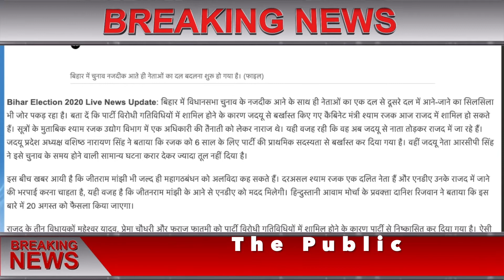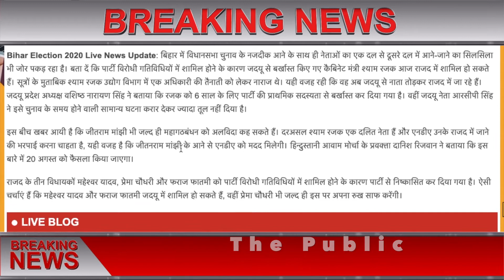Bihar Election 2020 || JDU के सभी नेता नितीश कुमार से नाराज, छोड़ रहे है पार्टी || Bihar News